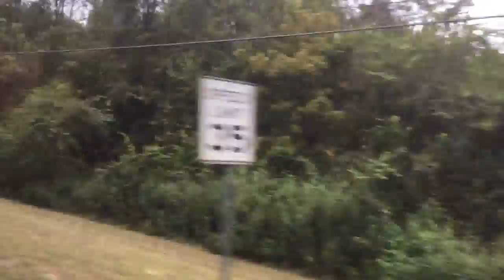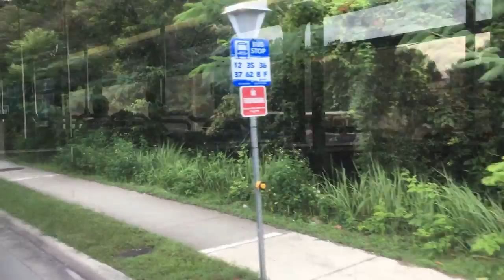Gainesville RTS: On-board 2001 Gillig Phantom #548 (Ex-Lynx #392) HD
Here is a video on the whole ride on-board #548 (ranging from numbers #540-550) servicing route 62 to Lexington Crossing. The ride begins at the Oaks Mall and ends at Southbound SW 26th Drive at SW 40th Place which is near Lexington Crossing Apartments.Rt. 62 is one of the returning routes along with 19, 27, 28, 29, 36, 37, 39, 40, 76, 77 after not being in service for the summer.

Stops & Transfer Points:

@Oaks Mall:
Rt. 5 Downtown Station - Oaks Mall
Rt. 20 Oaks Mall - Reitz Union
Rt. 23 Oaks Mall - Santa Fe College
Rt. 75 Oaks Mall - Butler Plaza Transfer Station
Rt. 76 Santa Fe College to Haile Market Square

@Lakewood Villas Apartments
Rt. 77 Santa Fe - Cabana Beach Apartments

@The District Apartments
@Lakewood Villas Apartments

@Cabana Beach Apartments (2)
Rt. 21 Reitz Union - Cabana Beach Apartments

@Ventura Apartments
Rt. 28 The Hub - Butler Plaza Transfer Station

@The Ridge @ SW 38th TER Southbound
Rt. 33 Butler Plaza Transfer Station to Midtown Gainesville
Rt. 21 Reitz Union to Cabana Beach

@Pod at Plaza BLVD Westbound

Rt. 1 Rosa Parks Downtown Station - Butler Plaza Transfer Station
Rt. 12 Reitz Student Union - Butler Plaza Transfer Station

@Best Buy at Butler Plaza
Rt. 37 Reitz Student Union - Butler Plaza Transfer Station (via SW 35th Pl)

@Aspen Ridge Apartments
Rt. 35 Reitz Student Union - SW 35th Place
Rt. 36 Hub - SW 34th Post Office

@Gainesville Place Apartments @ SW 35th Place
Rt. 34 Hub - Lexington Crossing

@Southbound SW 26th Drive at SW 40th Place

Year: 2001
Maker: Gillig Corporation
Model: Phantom 40' (C29D096N4)
Engine: Detroit Diesel Series 50
Transmission: ZF 5HP592C